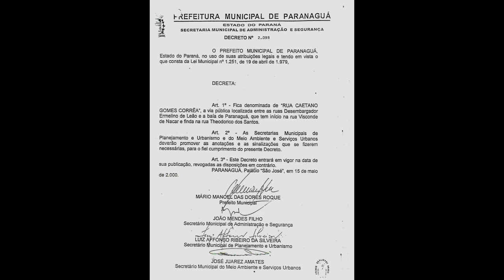RUA CAETANO GOMES CORRÊA - COSTEIRA - PARANAGUÁ-PR - 19/06/2023